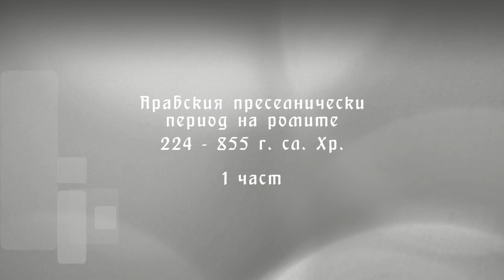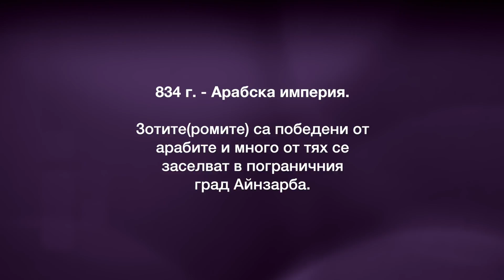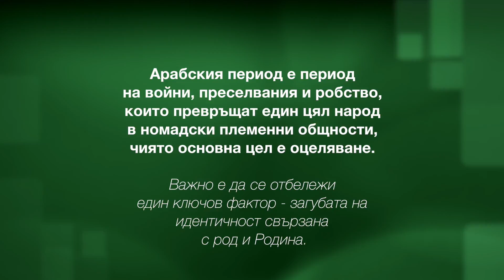Хронология на циганската история 1 част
Началото на един период на войни с Османската империя,
които водят до робство и преселвания от Индия в Близкия Изток